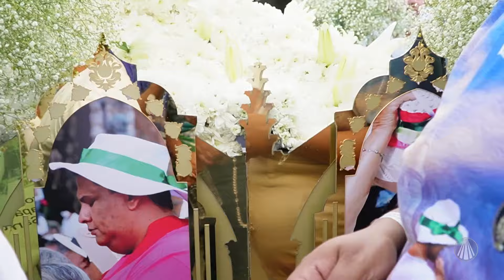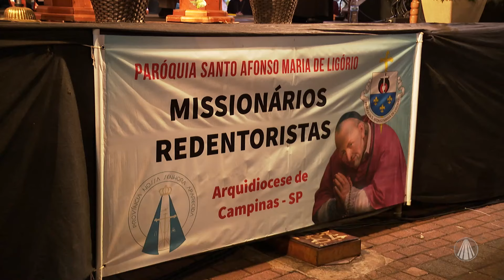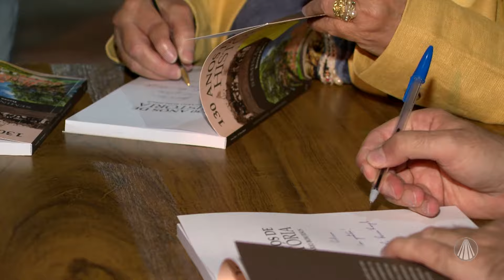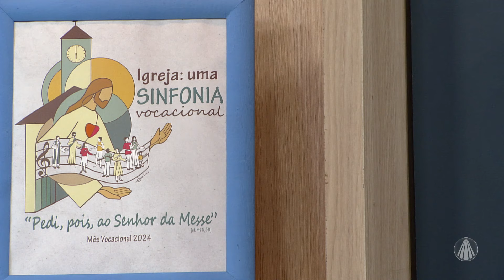Aparecida Interessa ao Brasil - 07 de agosto de 2024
Confira as principais notícias da igreja do Brasil com Tarick Cardoso.

TV APARECIDA
É bom estar onde a Mãe está!